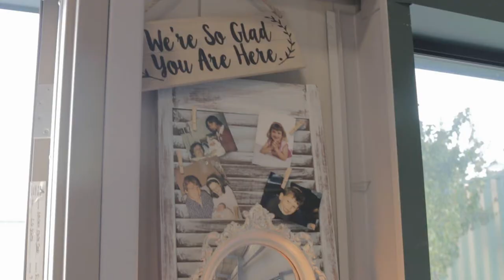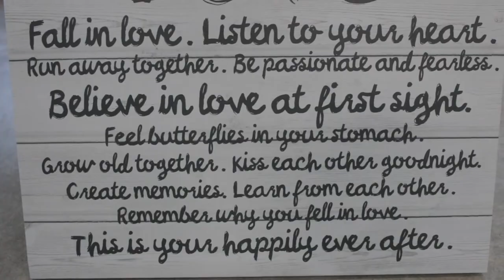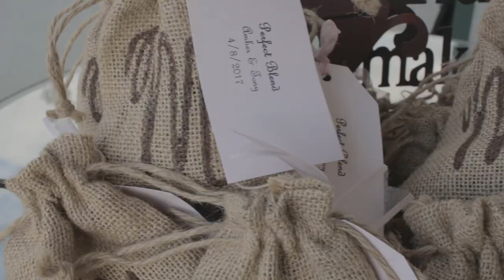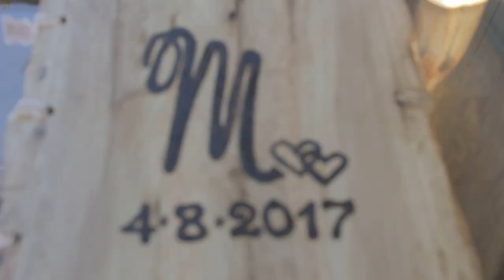Anthony & Amber Mullens Wedding Trailer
Timothy James Media
04/08/17
This wedding was filmed at the beautiful Kings River Winery in Sanger, CA.